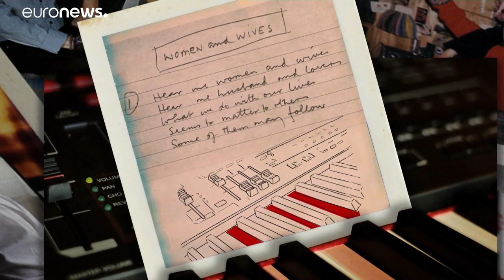Пол Маккартни записал альбом на карантине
McCartney III - новый альбом легендарного британского музыканта, придуманный, спетый, сыгранный и записанный им в одиночку.